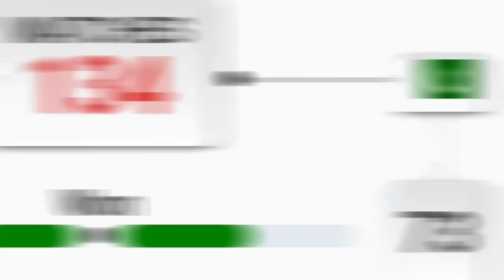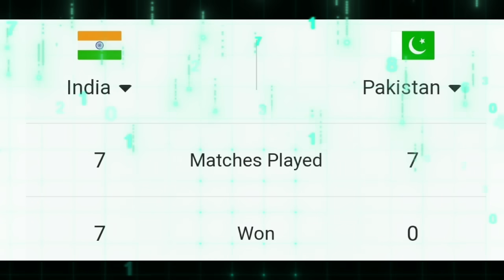India vs Pakistan World Cup 2023 आज मैच में कौन से खिलाड़ी खेलेंगे,IND vs PAK match Playing 11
India vs Pakistan cricket live
World cup ka match
India vs Pakistan
भारत पाकिस्तान मैच
aaj ke world Cup match mein kaun se player khelenge
Cricket Watchers
Playing 11
World Cup 2023 India vs Pakistan
Aaj ka world cup match kaun jita

Kal ka match kaun jeeta

Kal ka match

aaj ka match kon jita

Kal ka world cup match kaun jeeta

kal ka match kaun jita